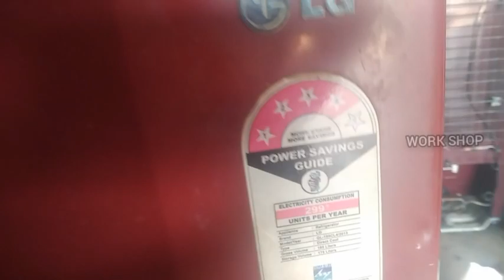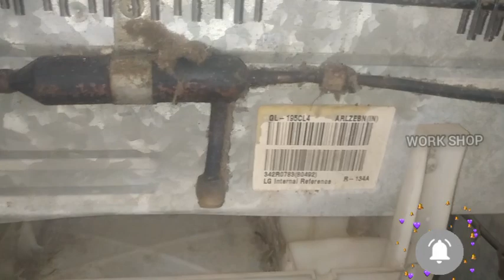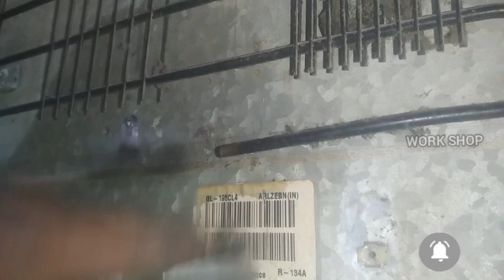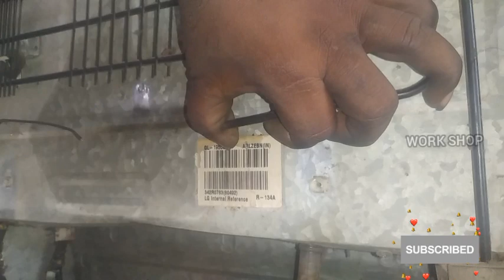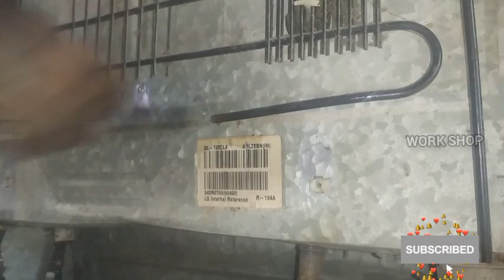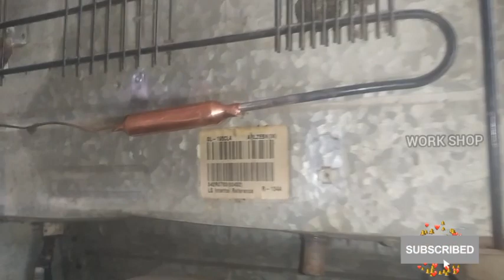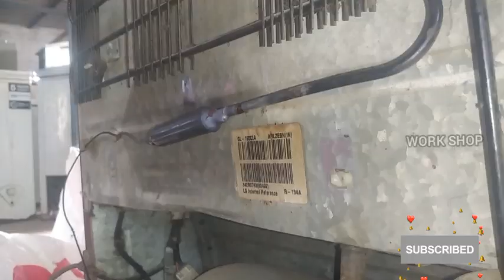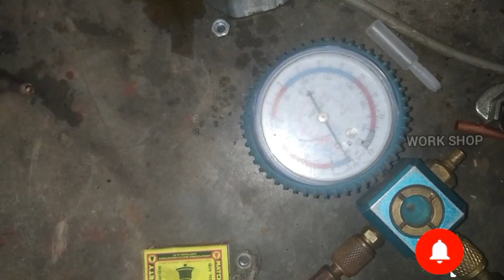LG refrigerator not cooling/ தமிழ் / LG single door fridge not cooling/